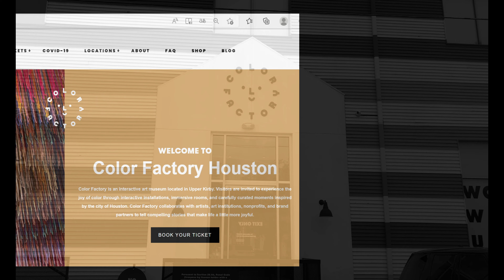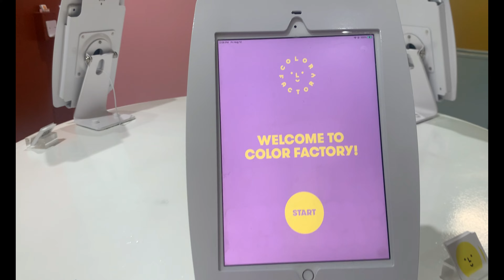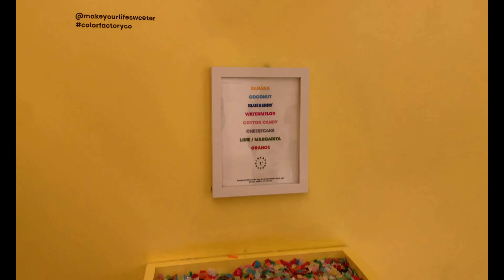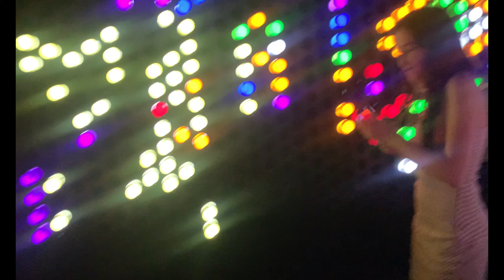VIAJE A HOUSTON Y VISITA A LA EXPOSICIÓN DE COLOR FACTORY HOUSTON TX. MICHELLE KLAPP LACTANDO Y MÁS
En nuestro viaje a Houston TX , USA. Visitamos Color Factory. en este vídeo encontraran como es la exhibición de arte experiencial inspirado en las emociones que provocan los colores y que es un verdadero paraíso terrenal para la fotografía, diseñadores, artistas, creativos y demás apasionados de las ideas, colores y sensaciones.
MICHELLE KLAPP
LACTANDO Y MAS

Les dejo el link para la compra de sus boletos.